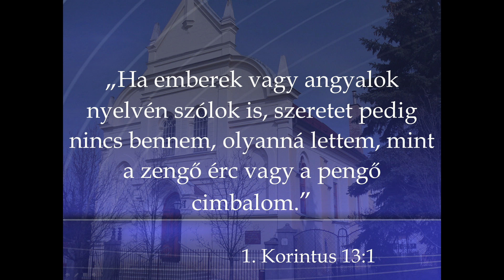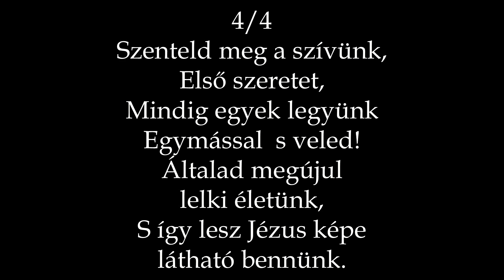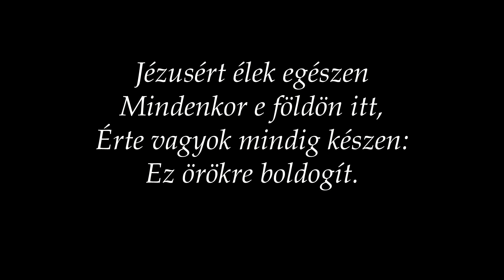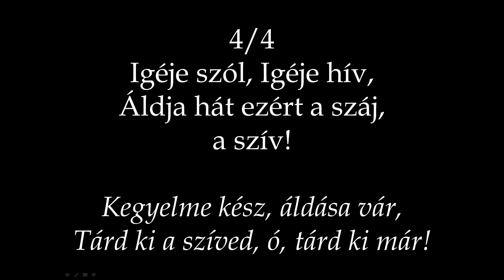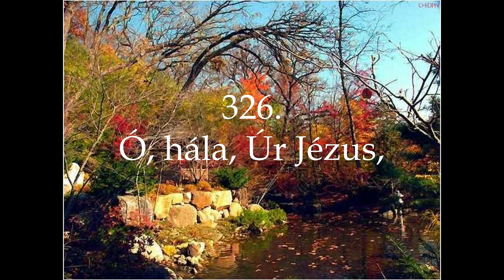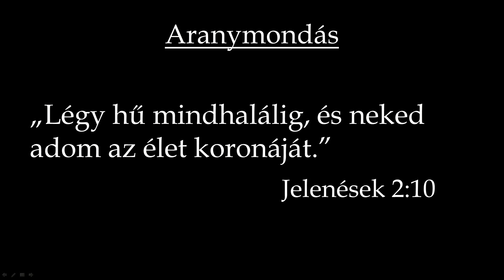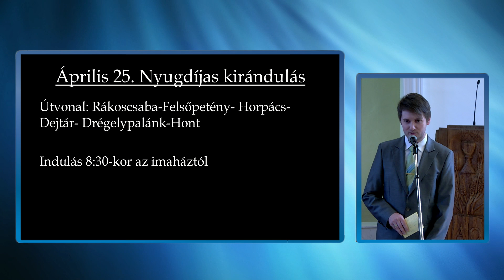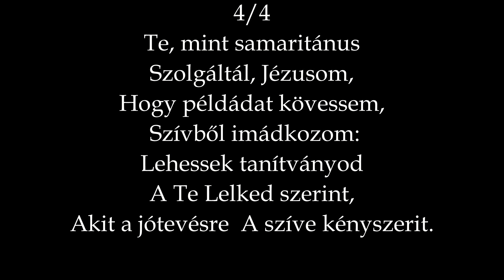RBGY 2018 04 22 de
Igehirdető: Kelédi Márton
Téma: A Feltámadás következménye III. - Az élet cselekedetei
Kolossé 3:12-14